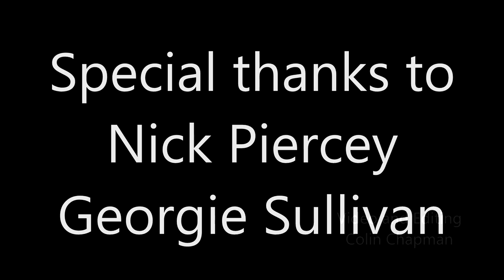BBC RADIO OXFORD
Ferocious Dog interview with BBC Radio Oxford